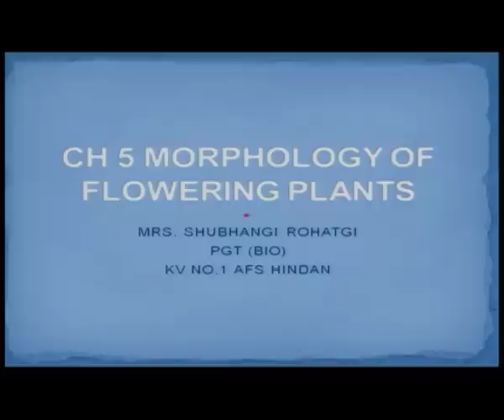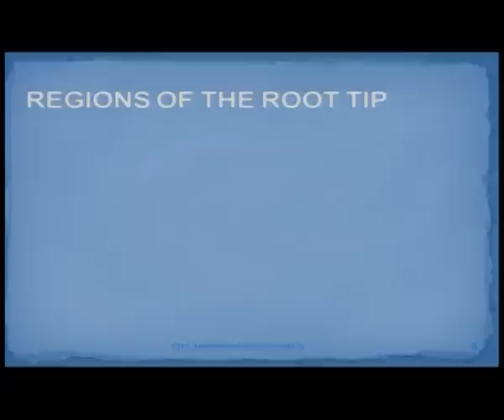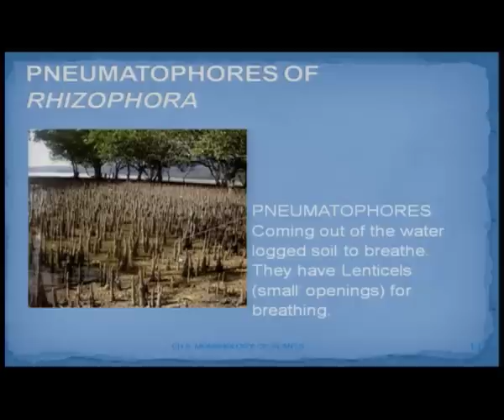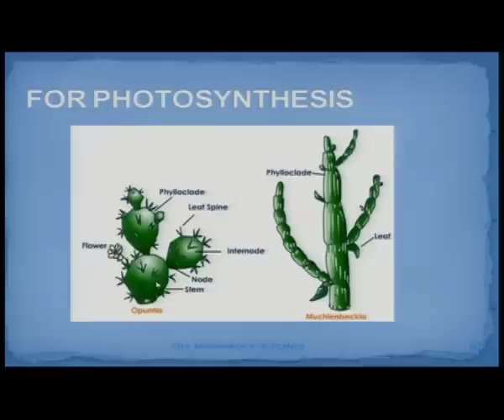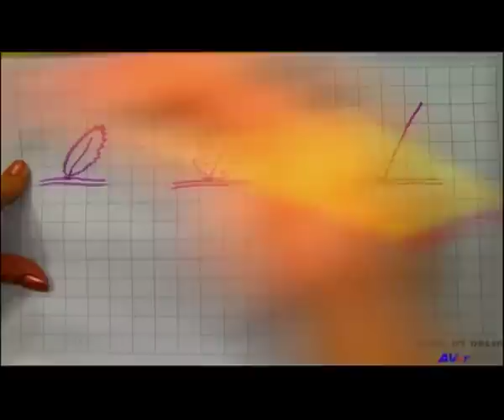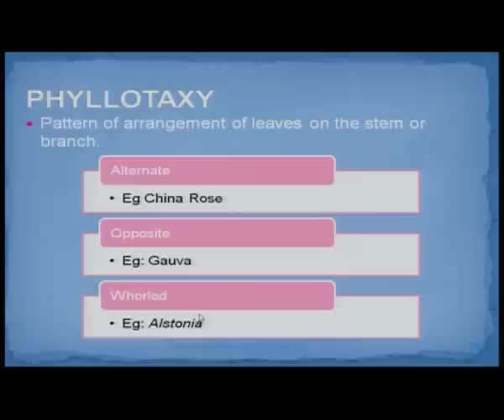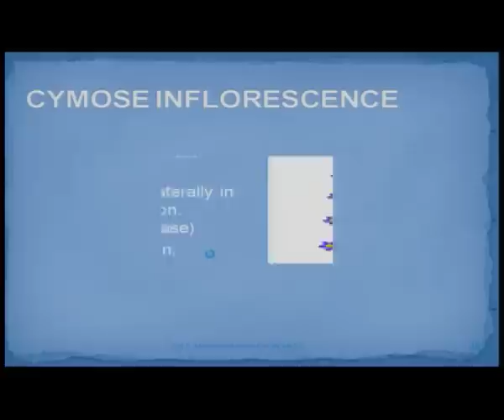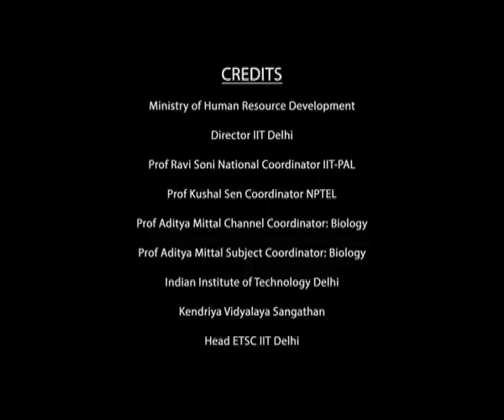Structural Organization: Morphology of Plants - 1(CH_19)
Subject  : Biology
Cources name  : IIT  PAL
Name of Presanter : Ms. Shubhangi Rohatgi
Keyword : Swayam Prabha,NCERT Class XI and Class XII Biology